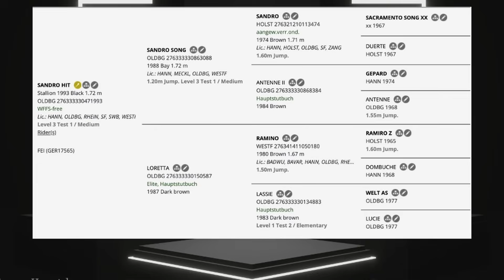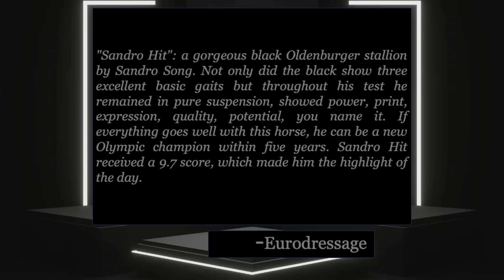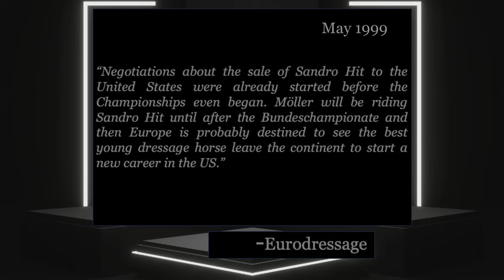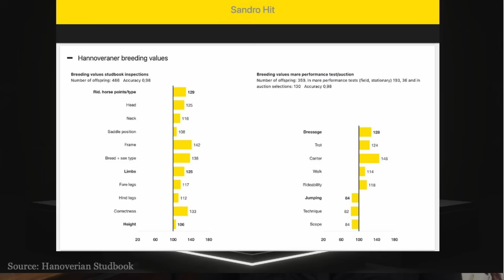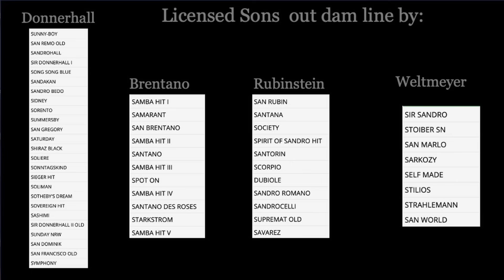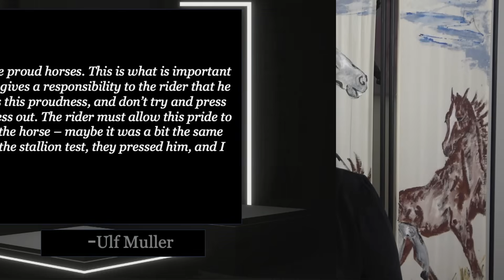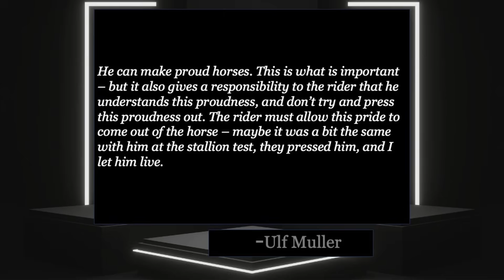How Did Sandro Hit Change Dressage Breeding?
Dressage breeding was influenced for years by the stallion Sandro Hit, in this video we explore why he was so influential, what were his strengths and weakness and what is his legacy.

⏰ Timecodes ⏰
00:00 - Title of Chapter